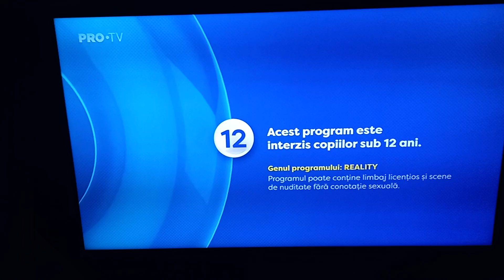PRO TV - 12 Reality - toamna 2023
Avertizarea vine de la reality-show-ul dating Love Island